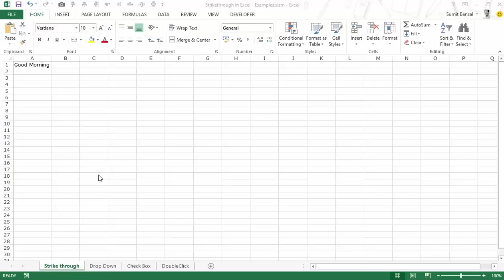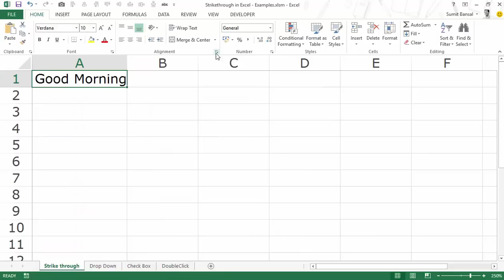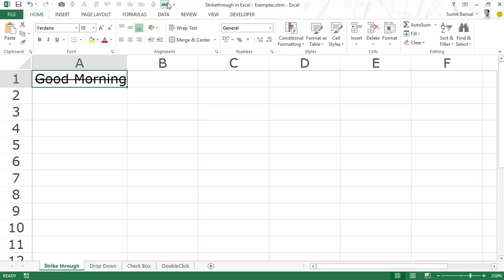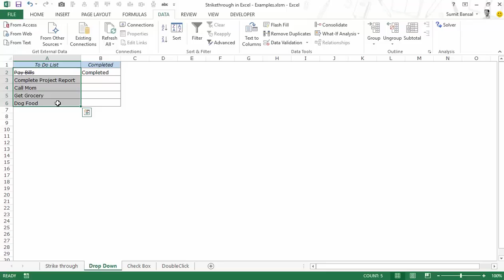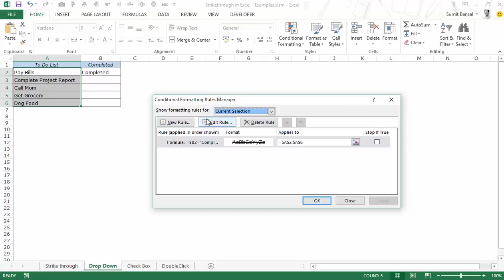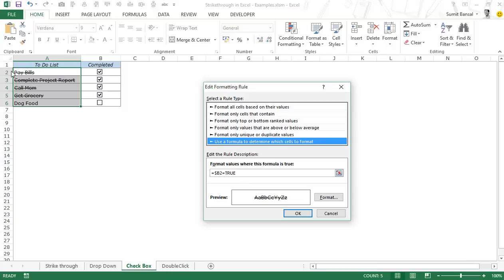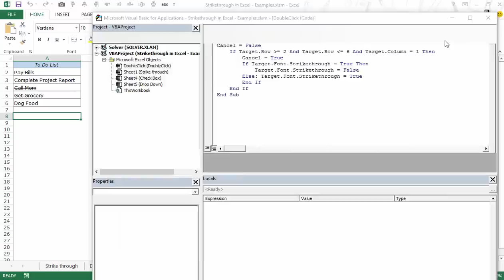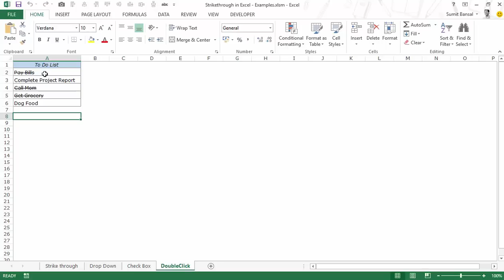How to Use Strikethrough in Excel – Keyboard Shortcut and Examples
In this video, you will learn a keyboard shortcut to apply strikethrough format in Excel. It also shows examples of how strikethrough formatting can be used in creating a to-do list in Excel.

⚙️ Gear I Recommend:
USB Mic
Wireless Mic